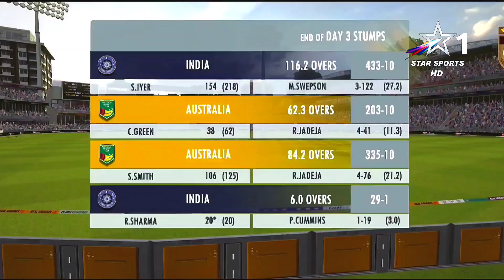𝐒𝐭𝐞𝐯𝐞 𝐒𝐦𝐢𝐭𝐡 𝐒𝐞𝐧𝐬𝐚𝐭𝐢𝐨𝐧𝐚𝐥 𝐇𝐮𝐧𝐝𝐫𝐞𝐝 | 𝐈𝐧𝐝𝐢𝐚 𝐯𝐬 𝐀𝐮𝐬𝐭𝐫𝐚𝐥𝐢𝐚 | 𝐁𝐨𝐫𝐝𝐞𝐫 𝐠𝐚𝐯𝐚𝐬𝐤𝐚𝐫 𝐭𝐫𝐨𝐩𝐡𝐲 𝟏𝐬𝐭 𝐓𝐞𝐬𝐭 𝐃𝐚𝐲 𝟑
𝐒𝐭𝐞𝐯𝐞 𝐒𝐦𝐢𝐭𝐡 𝐒𝐞𝐧𝐬𝐚𝐭𝐢𝐨𝐧𝐚𝐥 𝐇𝐮𝐧𝐝𝐫𝐞𝐝 | 𝐈𝐧𝐝𝐢𝐚 𝐯𝐬 𝐀𝐮𝐬𝐭𝐫𝐚𝐥𝐢𝐚 | 𝐁𝐨𝐫𝐝𝐞𝐫 𝐠𝐚𝐯𝐚𝐬𝐤𝐚𝐫 𝐭𝐫𝐨𝐩𝐡𝐲 𝟏𝐬𝐭 𝐓𝐞𝐬𝐭 𝐃𝐚𝐲 𝟑 𝐇𝐢𝐠𝐡𝐥𝐢𝐠𝐡𝐭𝐬

sachin saga cricket game bowling tips
sachin saga cricket game kaise khele
sachin saga cricket game batting tips
sachin saga cricket gameplay
Hit SIX on every ball 😱😍 | sachin saga cricket game sachin saga cricket games
sports news
bgt
australia tour of india 2023
ashes
border gavaskar trophy history
pat cummins
sportstak
kohli
border-gavaskar trophy
india vs australia test series
wtc
india news sports
viratkohli
indiancricket
indiancricketteam
teamindia
suryakumar yadav
hardik pandya
border gavaskar trophy 2020
border gavaskar trophy 2021
border gavaskar trophy 2023 schedule
india vs australia test series 2023
cricket australia
india vs australia test match
ravindra jadeja
jasprit bumrah
mitchell starc
marnus labuschagne
steve smith
rishab pant
siraj
border–gavaskar trophy
scene from border–gavaskar trophy / india vs australia test | real cricket 22 gameplay
australia vs india series 2023
australia tour to india schedule 2023
australia vs india test series 2023
india vs australia series schedule 2023
cricket australia schedule 2023
australia tour to india 2023
india cricket schedule 2023
australia test squad vs india
india vs australia schedule 2023
australia tour to india 2023 schedule
australia test squad vs india 2023
cricketworldcup
warner
cricketindia
cricketmatch
cricketnews
bumrah injury update today
india test squad for border gavaskar trophy
india vs australia border gavaskar trophy
border gavaskar trophy 2020-21
border gawaskar trophy
border gavaskar trophy 2019
india vs australia border gavaskar trophy 2023
border gavaskar trophy tribute
border gavaskar tropy status
border gavaskar trophy edit
border gavaskar trophy status
india vs australia border gavaskar trophy 2023 schedules
Mohammad siraj no 1 odi bowler
shubman gill odi stats